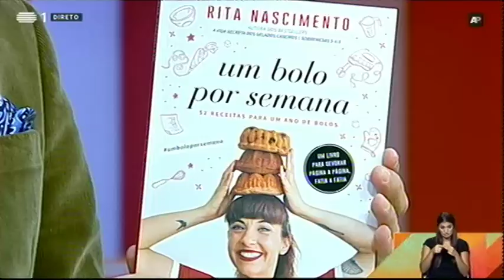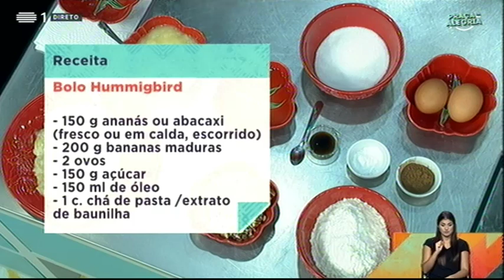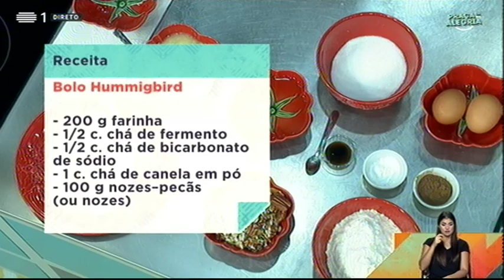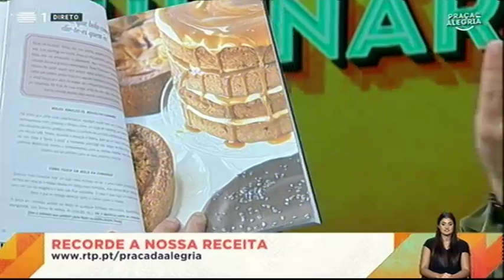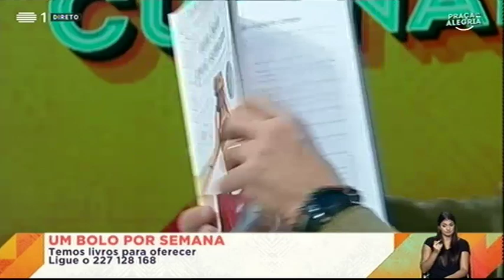Bolo Hummingbird | Praça da Alegria | RTP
Bolo Hummingbird - Culinária
No dia 20 de novembro de 2019 recebemos Rita Nascimento que preparou um bolo Hummingbird.

Bolo Hummigbird

Ingredientes

150 gr de ananás ou abacaxi (fresco ou em calda, escorrido)

200 gr de bananas maduras (pesadas sem casca – cerca de 2 pequenas)

2 ovos

150 gr de açúcar

150 ml de óleo

1 colher de chá de pasta /extrato de baunilha

200 gr de farinha

½ colher de chá de fermento

½ colher de chá de bicarbonato de sódio

1 colher de chá de canela em pó

100gr de nozes –pecãs (ou nozes)

Preparação

Pré-aqueça o forno a 180ºC.

Triture o ananás com uma varinha mágica até que fique um puré.

Esmague as bananas com um garfo.

Com a batedeira ou vara de arames, bata os ovos e o açúcar até a mistura ficar espumosa e mais clara.

Junte o ananás triturado, as bananas esmagadas, o óleo e a baunilha.

Bata mais uns segundos para incorporar bem todos os ingredientes.

Num recipiente à parte junte a farinha, o fermento, o bicarbonato e a canela.

Adicione os ingredientes secos e envolva bem.

Distribua as nozes-pecãs picadas.

Coloque a massa numa forma preparada e leve ao forno.

Coza durante cerca de 45 minutos ou até um palito espetado no centro sair limpo.